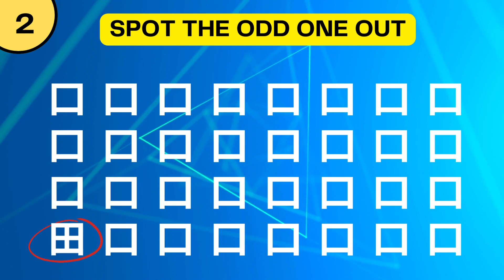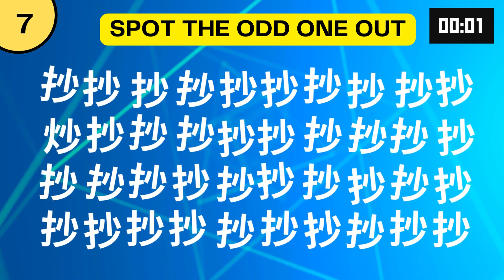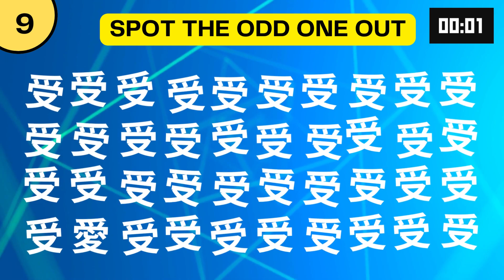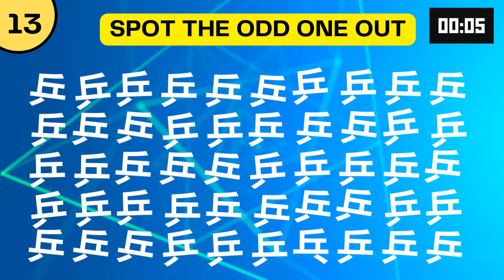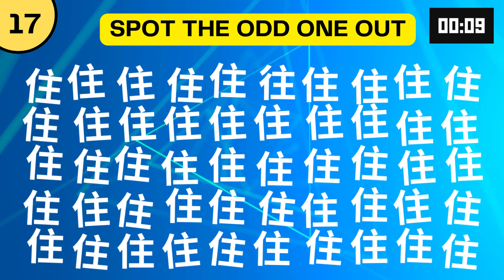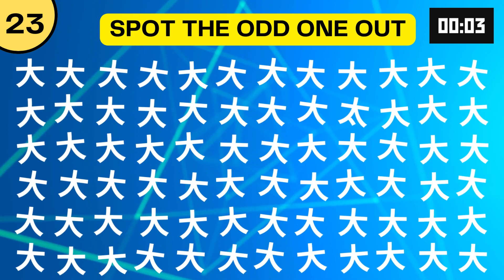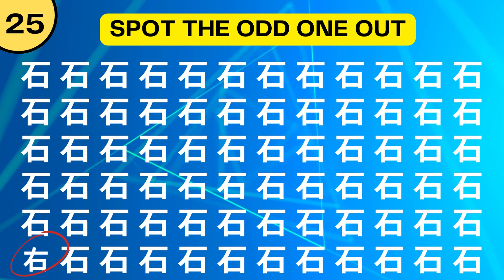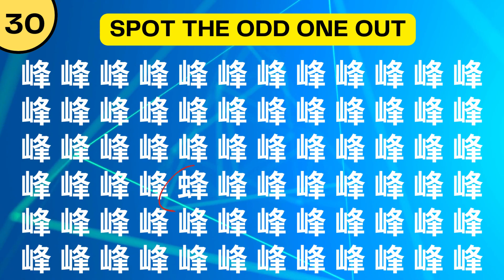Spot the Odd One Out Challenge #02: Chinese Character Conundrum!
🔍 Dive into the world of traditional Chinese characters in this captivating puzzle game, "Chinese Character Conundrum: Spot the Odd One Out!"

Challenge your observational skills and language knowledge as you explore 30 pairs of common Chinese words. Each pair of characters may seem similar at first, but there's one hidden oddball in every set.

Can you identify the character that doesn't belong while having a blast? Test your wits and sharpen your character recognition in this brain-teasing adventure. Get ready for a mesmerizing journey! 🕵️‍♂️🧩

🧐 Are you up for more challenges? Try our other fun games and quizzes: